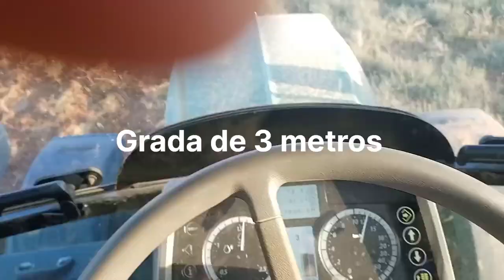Grada Rápida en Suelo Mojado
Grada Rápida de 3 metros en un Campo de Malos Vecinos